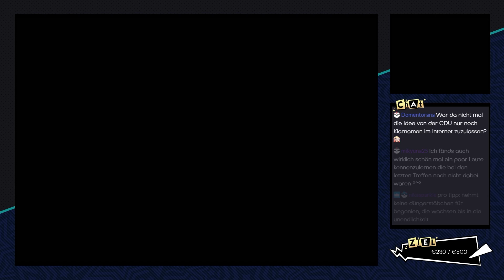Pokémon Ranger [Livestream] - #12 - Kleine Rettungsmission